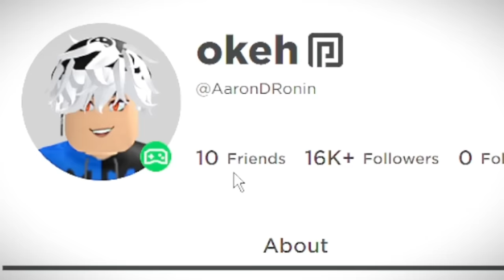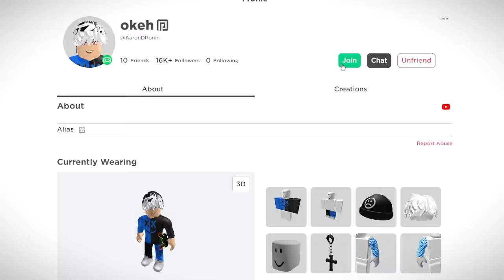We BROKE UP...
We BROKE UP... (roblox brookhaven rp)